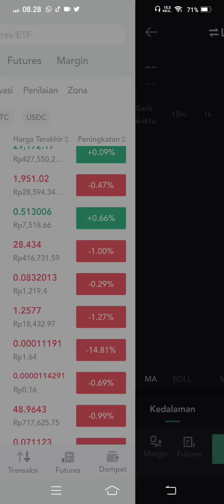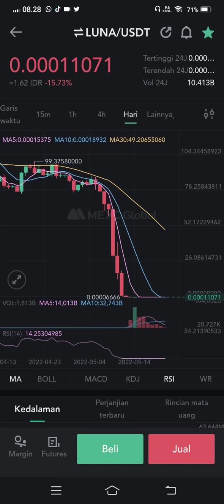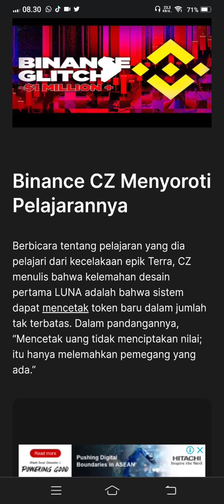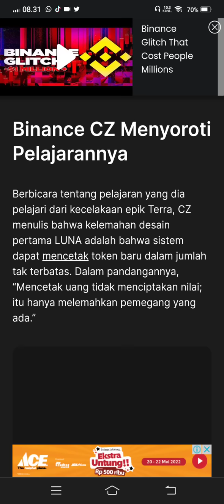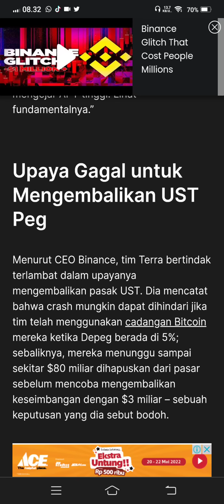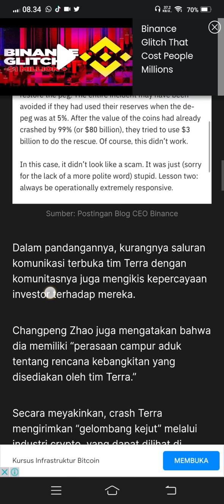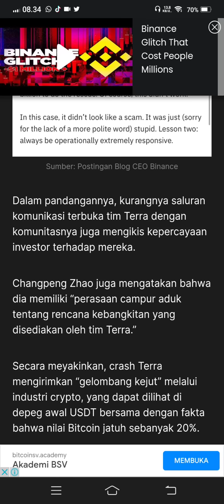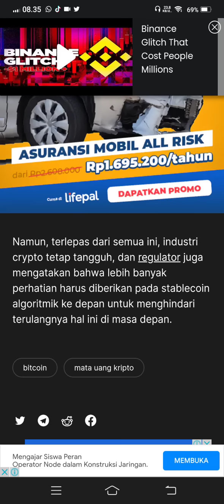CZ BINANCE SUDAH TERLAMBAT BAGI TERRA LUNA